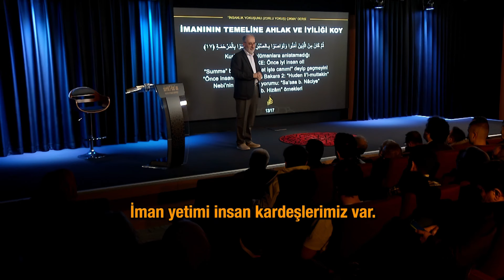Yetim Kimdir ? (Siret'ül Kur'an 63.Dersten)